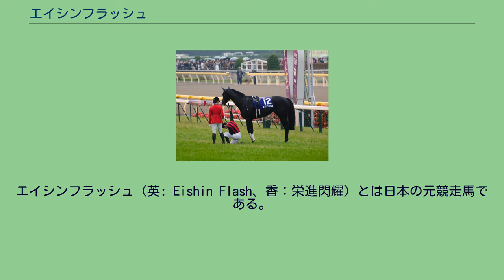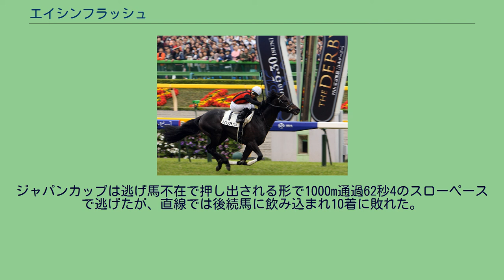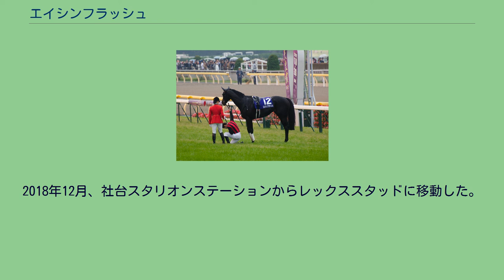エイシンフラッシュ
エイシンフラッシュ（英: Eishin Flash、香：栄進閃耀）とは日本の元競走馬である。
主な勝ち鞍は2010年の東京優駿、2012年の天皇賞（秋）。
名前の由来は冠名+閃光。
この馬はドイツからの持込馬である。
7月12日阪神の新馬戦でデビュー。
鞍上は福永祐一。
芝1800mで5番人気となり6着だった。
一息おいて10月11日の京都の未勝利戦に出走。
鞍上は内田博幸へと乗り替わる。
2番人気だったが初勝利を飾った。
萩ステークスでは再び福永が騎乗するも3着に終わるも、クラシックの登竜門レースと言われるエリカ賞は内田が騎乗し人気に応えて2勝目を挙げた。
以後内田が主戦となる。
2010年5月30日、東京競馬場にて、第77回東京優駿 京成杯では主戦の内田が9頭落馬事故での負傷のため騎乗ができず、鞍上は横山典弘に乗り替わる。
前走エリカ賞を勝利したこともあり1番人気に推され見事に勝利し、重賞初制覇した。
この後皐月賞トライアルレースを予定していたが発熱で回避し皐月賞に直行となった。
そして皐月賞で休み明けを嫌われて11番人気になったが、直線追い込んで3着に入り日本ダービーへの優先出走権は確保した。
5月30日の第77回東京優駿では7番人気での出走となり、前半1000m通過が1分1秒6、1600m通過が1分41秒1の超スローペースの中、中団やや後方を追走。
直線でコース中央からダービー史上最速となる上がり3ハロン32.7秒のスピードで馬群を割って抜け出し、ローズキングダムの追撃もしのぎG1初制覇を飾った。
騎手の内田博幸、調教師の藤原英昭、馬主の平井豊光の三者ともに東京優駿初制覇となった。
その後一次登録している凱旋門賞への参戦も注目されたが、後に断念し、秋は菊花賞を目指すことになった。
そのトライアル競走である神戸新聞杯に出走。
ローズキングダムとの叩き合いになるもクビ差の2着に敗れた。
神戸新聞杯の後は菊花賞に出走する予定であったが、10月20日に追い切り調教を行った後で歩様が乱れたことから獣医師の診察を受けた結果、筋肉痛の発症が判明し、菊花賞出馬投票当日の10月21日に急遽出走を取り止めた。
その後11月28日のジャパンカップでは2番手グループを追走するも直線で伸び切れず8着、有馬記念では出遅れて中団馬群の後方を進んだが伸び切れず7着に敗れた。
4月3日の大阪杯で始動。
後方追走から直線で懸命に猛追するがヒルノダムールの3着に敗れた。
次の天皇賞（春）では、3番人気で出走。
道中は後方待機、直線で大外から先団を強襲するも、またもヒルノダムールの2着に敗れる。
宝塚記念では主戦の内田博幸が落馬負傷のため安藤勝己に乗り替わり、中団追走から直線で馬場の内から迫るがアーネストリーの3着に敗れた。
秋はステップレースを使わず鞍上にクリストフ・ルメールを迎えて天皇賞（秋）に3番人気で出走。
3・4番手追走から直線でいったんは先頭に立ったが伸びを欠き6着に終わる。
次のジャパンカップは後方追走も伸びきれず8着に敗れた。
有馬記念では好位から直線で渋太く脚を伸ばしオルフェーヴルの2着となった。
2012年の天皇賞（秋）において1着入線後、本馬場において下馬しレースを天覧した天皇と皇后に最敬礼するミルコ・デムーロ トランセンド、スマートファルコンと共に、3月31日のドバイワールドカップに出走。
道中中団内めを追走も直線で伸びきれず日本馬最先着の6着に敗れた。
海外遠征明け初戦となった宝塚記念では再び鞍上に内田博幸を迎え、調教での動きも良かったことから4番人気で出走したが、道中かかる仕草を見せるなどして直線で伸びきれず、5着馬から5馬身も離された6着に敗れた。
その後、秋初戦の毎日王冠は宝塚記念同様不本意なレースとなったものの、2005年以来7年ぶりとなる天覧競馬となった天皇賞（秋）にミルコ・デムーロを迎えて出走すると、シルポートが大逃げを図るハイペースの中、残り300ｍ辺りから内ラチ沿いを鋭く伸び、フェノーメノの追撃を抑えて1/2馬身差で、東京優駿以来13戦ぶり、約2年5ヶ月ぶりとなる勝利を2度目のGI制覇で果たした。
競走終了後、デムーロはウイニングランの後、エイシンフラッシュをメインスタンドへ向かわせていったん下馬し、ヘルメットを脱ぎ、競走を天覧した明仁天皇と美智子皇后にひざまずいて最敬礼した。
有馬記念はレース当日にデムーロの尿管結石により三浦皇成へと乗り替わり、最後...